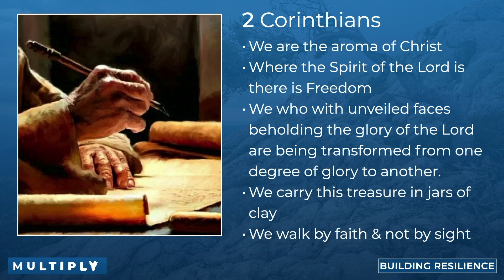"Paul's Greatest Hits" - an intro to 2 Corinthians. Nigel Hemming [clip]